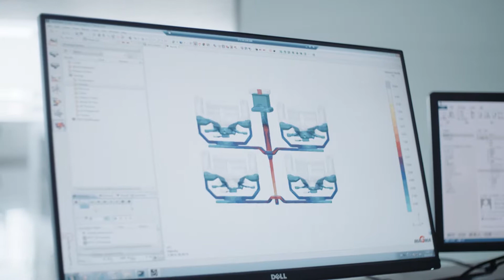MAT Foundry Group - Dalian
Located in China, MAT Dalian has a 50,000 MT production capacity at it's world class casting facilities producing grey and ductile iron automotive components.